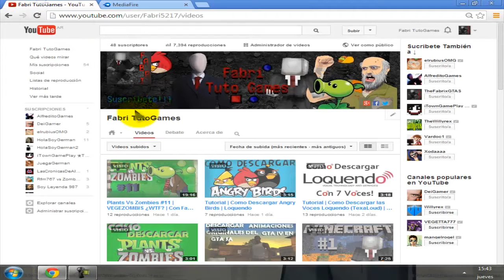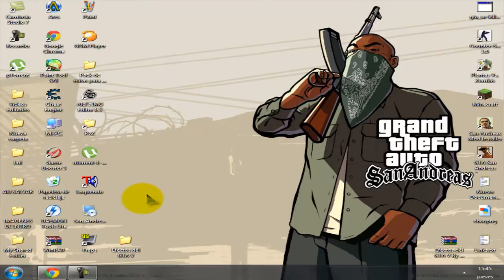Nuevos Efectos del GTA V En GTA SA [Loquendo]